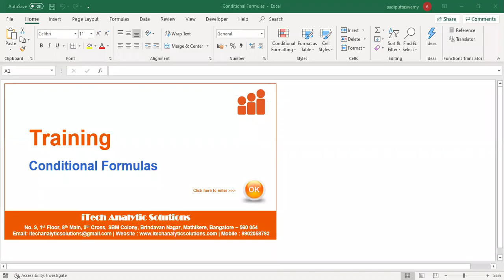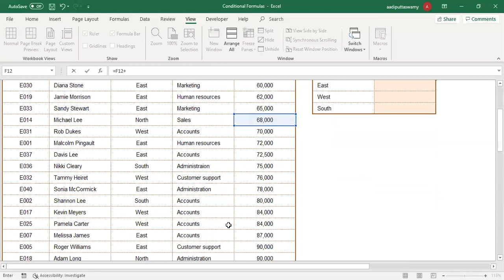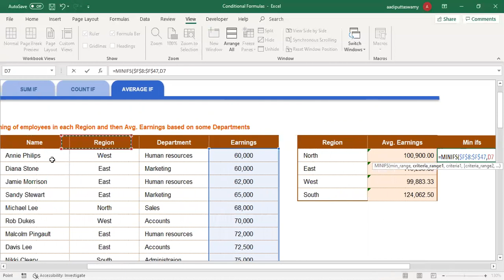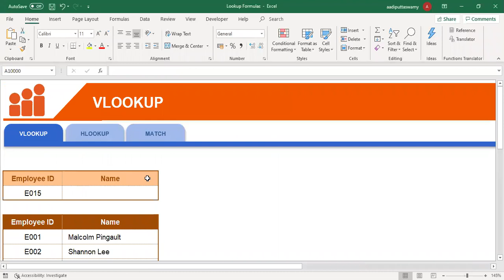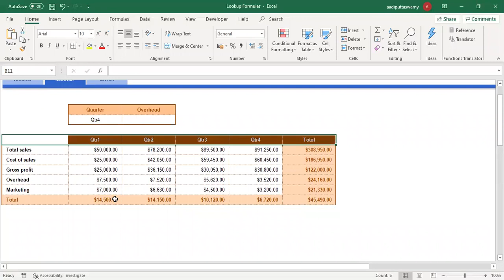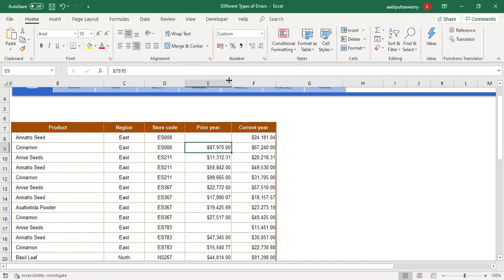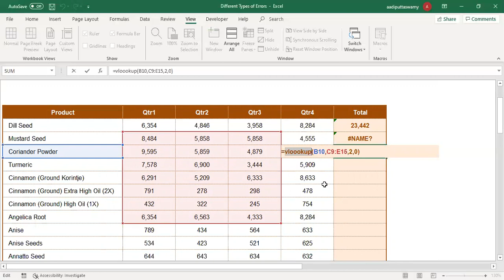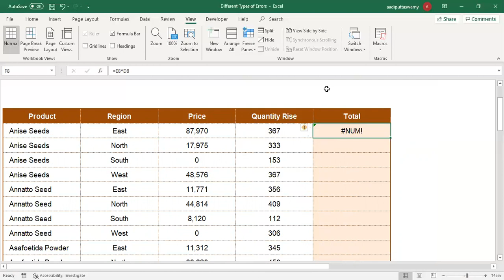Advanced Excel in Hindi | Session 5 - Conditional Formulas, Lookup formulas, Errors in Formulas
Conditional Functions
IF
IFS
NESTED IF
SUMIFS
AVERAGEIFS
MAXIFS
MINIFS
COUTIFS

Lookup Functions
VLOOKUP
HLOOKUP
MATCH
INDEX
OFFSET

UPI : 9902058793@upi